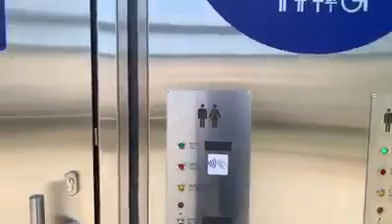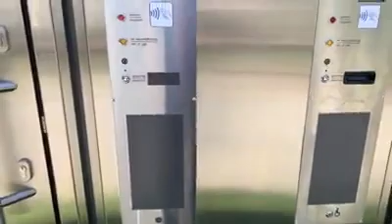В Днепре установят новые туалеты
В сентябре на набережной Днепра установят новые туалеты